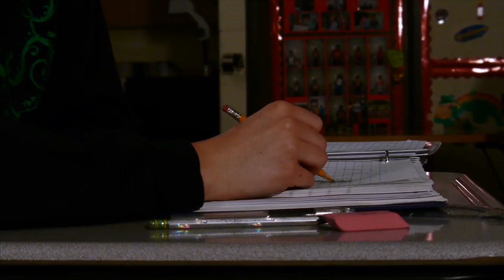Under Pressure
A chosen Tribeca Flashpoint student film. 2011

Or visit 121Help.Me to learn more or chat now